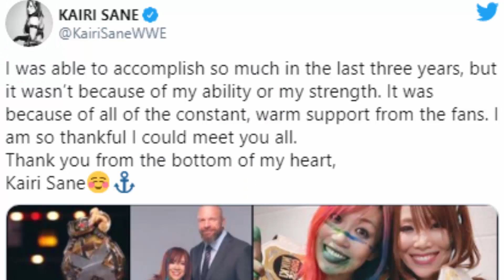Kairi Sane HEARTFELT Message for Her Friend Asuka After WWE Exit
WWE Asuka 2020
WWE Kairi Sane 2020

Kairi Sane and Asuka, together known as "The Kabuki Warriors" are former WWE Women's Tag Team Champions and were together in a storyline during Kairi Sane's last appearances for WWE. Earlier today, Asuka posted a tweet, seemingly still not able to cope up with the fact that she won't be getting to see Kairi Sane at work now. Now Kairi Sane replied to Asuka's tweet and sent a heartfelt message to her friend, telling her that "My heart is always with you!" Kairi Sane's last WWE appearance. This week on RAW, Asuka took on Sasha Banks to determine the "real" RAW Women's Champion after a confusing ending to their match at WWE Extreme Rules. During the closing moments of the match, Bayley was shown taking out Kairi Sane backstage on the screen. Among the choice of continuing her title match or saving her friend, Asuka chose the latter and ran backstage. Unfortunately, this led to her getting counted-out, and hence Sasha Banks was crowned the RAW Women's Champion.

Asuka vs Sasha Banks 2020
Kairi Sane and Asuka 2020
Asuka and Kairi Sane